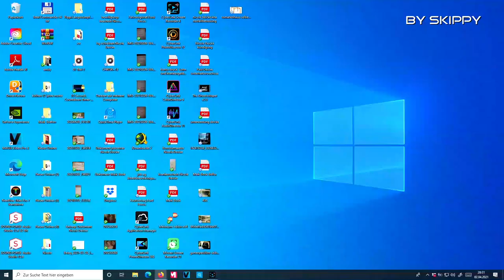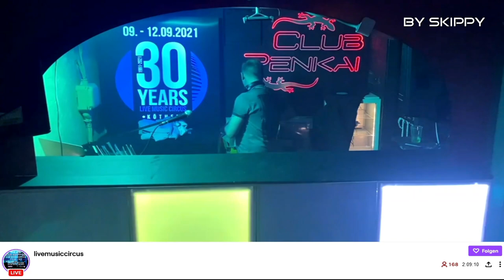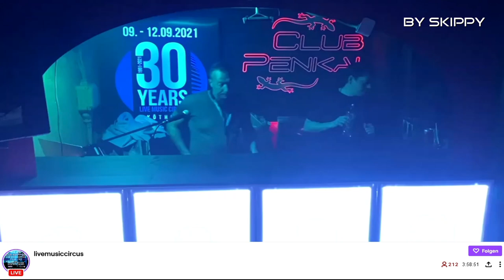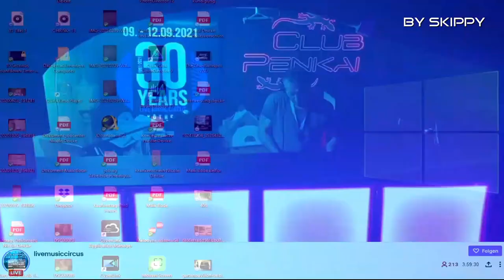DJ Chris Oster-Special 02.04.21 zu 30 Jahre Live-Music-Circus-Köthen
Hey Leute Ich habe mir gestern die Mühe gemacht und Habe den Stream aufgenommen.